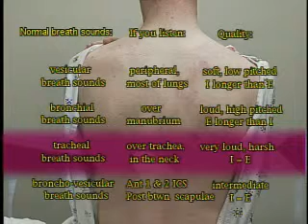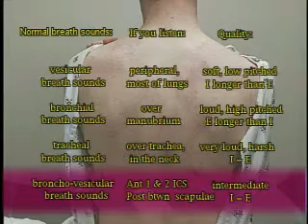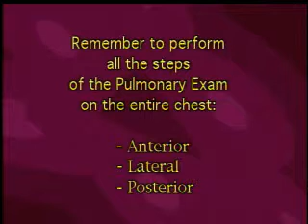respiratory examination 02flv